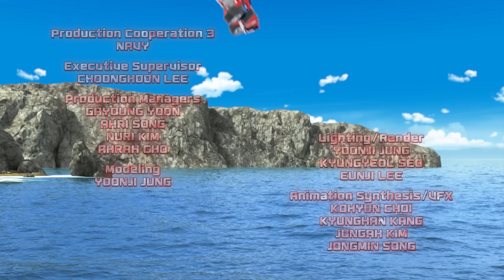Uncontrolled Intersections | Tobot Galaxy Detective Season 2 EP.31 | Tobot Galaxy English